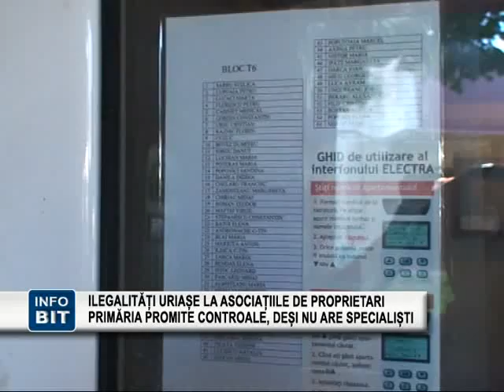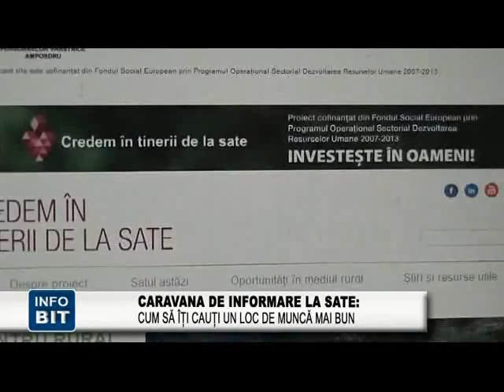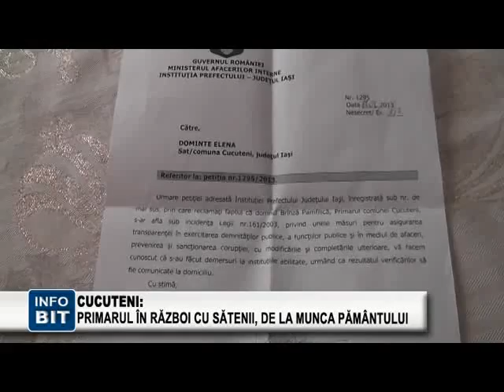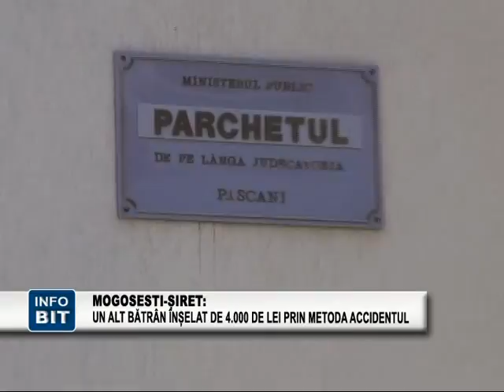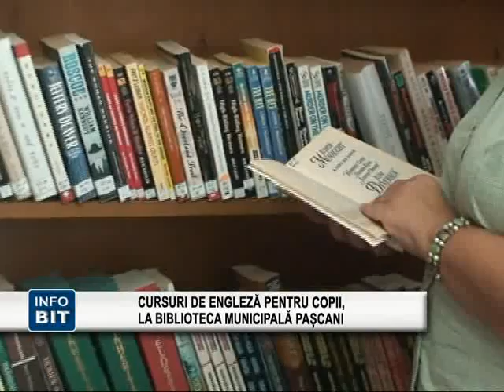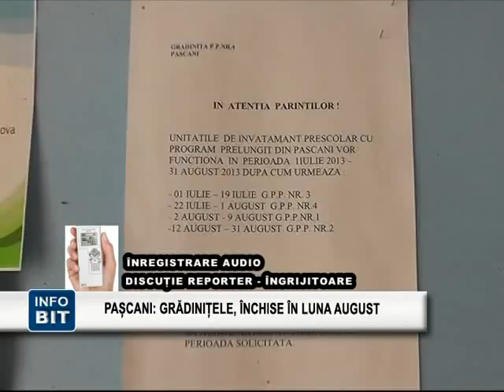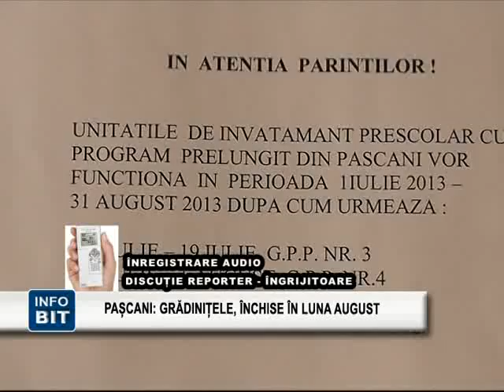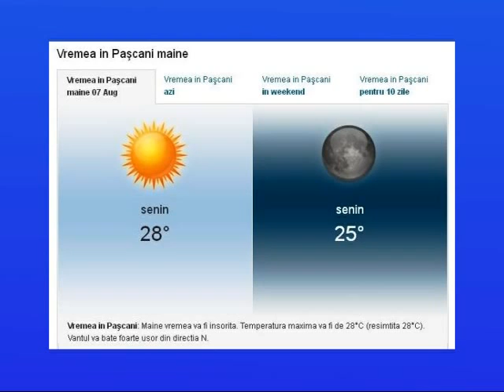STIRILE INFOBIT 6 AUGUST 2013